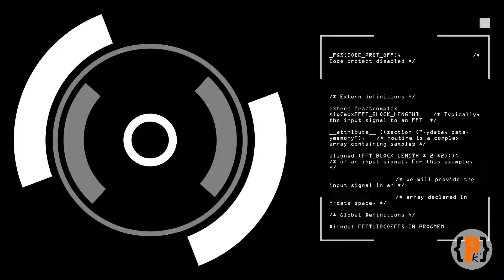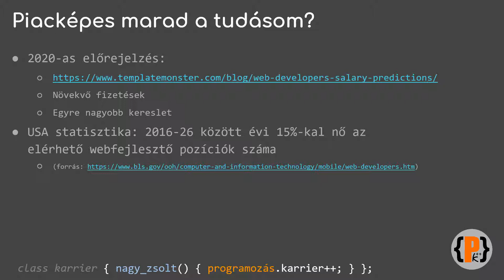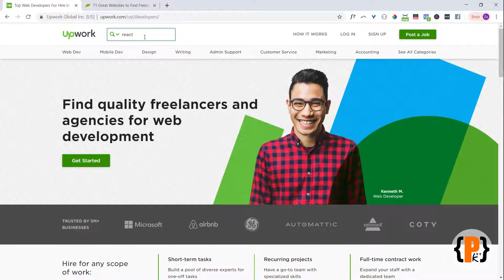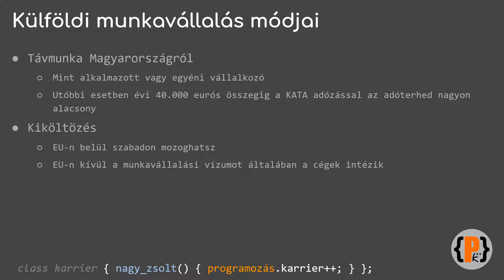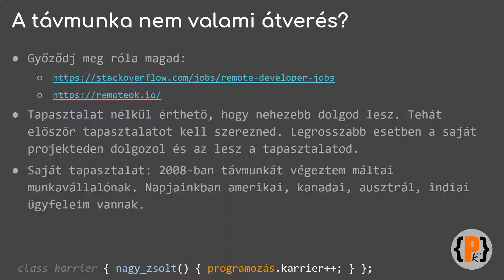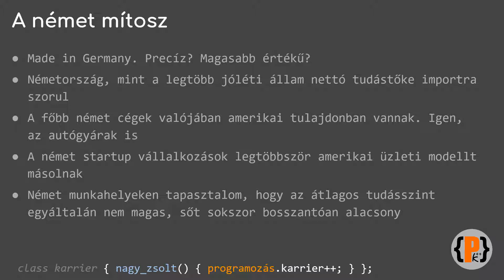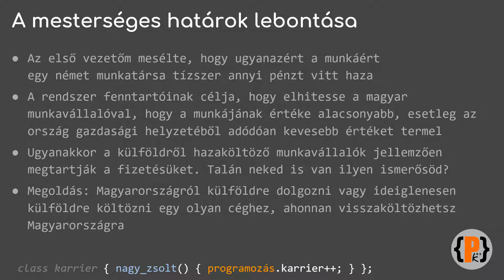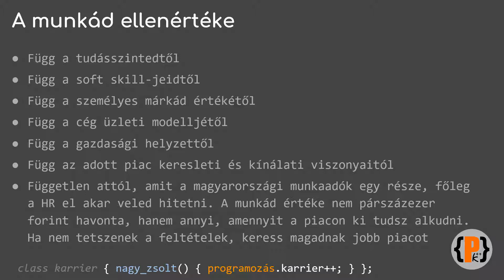Programozó karrier építése: külföldi munkavállalás és szabadúszó pálya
Tudatos karrierépítés szoftverfejlesztőknek. Ebben a videóban áttekintjük a programozói karrier építésének kulcskérdéseit: alkalmazottnak vagy szabadúszónak érdemes mennem? Elérhető számomra a távmunka? Mit kell tennem ahhoz, hogy jól kereső szoftverfejlesztő legyek?